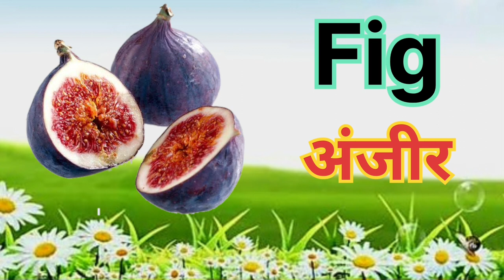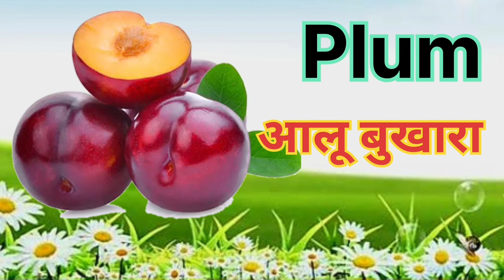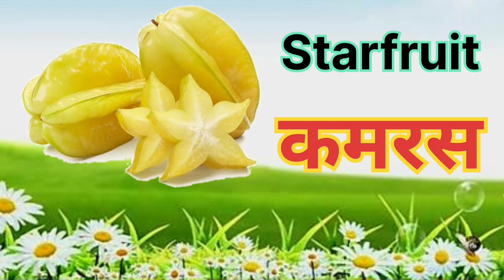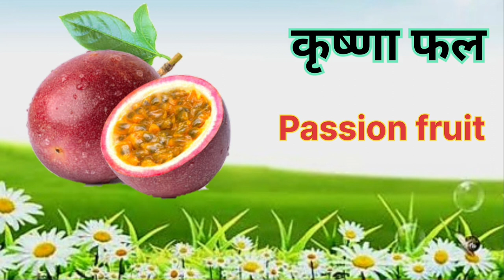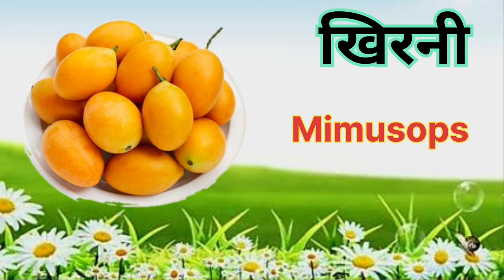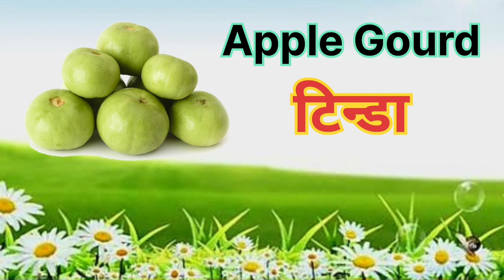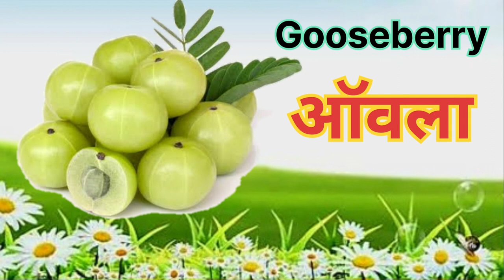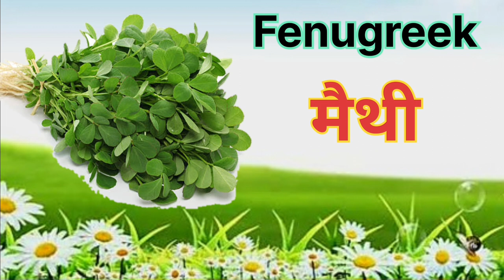All in One | Nursery Study | Fruits Name | Vegetables Name | Birds Name | Animals Name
fruits name
fruits name for toddlers
falon ke naam hindi mein
फलों के नाम
english vocabulary,for kindergarten
for preschool
videos for kids
educational videos
fruit names
types of fruits fruit
fruits cartoon video
toddler learning video words
fruits name
fruits drawing
fruit cutting
fruits video
falon ke naam 50
50 fruits name
50 falon ke naam
learn hindi alphabets through english
varnmala sikhaiye
ka kha ga gha learning
hindi vovels and consonants pronunciation
hindi additional consonants
hindi varnamala infobells
a se varnmala
hindi consonants
hindi vyanjan for nursery class
hindi varnmala padhaai
hindi alphabet rhymes
a se anar a se aam poem
a se anar a se lekar
a for apple anaram
a se anar a se aam video
a se z tak counting
a se anar pahada
a se anar a se aam song
a se anar activity
abcd a se anar
anar aam varnmala
a se anar tak
hindi consonants rhymes
a se anar phonics song
hindi nursery class
preschool learning videos
123 learniing for toddlers
learn fruits and vegetables
toddler learning video words hindi
learn hindi alphabets and words
an se anar padhaai
an se anar
an se anar a se i
birds name with pronunciation
birds name with sound in hindi
birds name with sound in english
indian birds name with sound
indian birds with name
all indian birds images with names
pakshiyon ke naam english mein
pakshiyon ke naam hindi mein
पक्षियों के नाम इंग्लिश और हिंदी में
pakshiyon ke naam hindi english mein
birds name
birds name with pictures
birds name with pictures in hindi
birds name with pictures in english
birds name with pictures in hindi and english
learn birds
bird names in hindi
bird names in english
पंछी के नाम
पक्षी के नाम
pakshiyon ke naam
पक्षियों के नाम हिंदी और अंग्रेजी में चित्रों के साथ
पक्षियों के नाम हिंदी में,पक्षियों के नाम अंग्रेजी में
पक्षियों के नाम हिंदी और अंग्रेजी में
learn birds name
list of birds
40 birds name
birds name 20
20 birds name in english
40 birds name in hindi and english
20 birds name
birds name 20 in english
birds name 50
birds name 20 hindi
birds name 20 hindi and english
40 pakshiyon ke naam
20 pakshiyon ke naam dikhaiye
20 pakshiyon ke naam english mein aur hindi mein
20 pakshiyon ke naam batayen
पालतू और जंगली जानवरों के नाम
Pet and Wild Animals Name
Nursery Hindi Study
20 animals name hindi and english
animals name hindi and english
जानवरों के नाम
जानवरों के नाम हिंदी में और इंग्लिश में
janwar ke naam
animals name
20 animals name in english
animals name in english
animals name in english and hindi
जानवरों के नाम इंग्लिश में
जानवरों के नाम हिंदी में